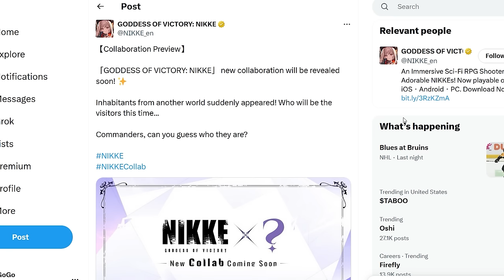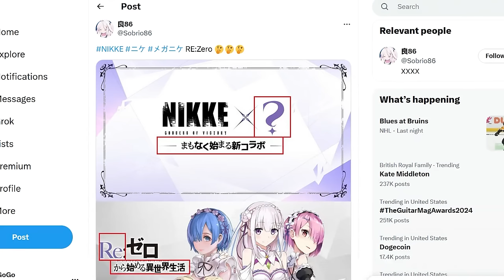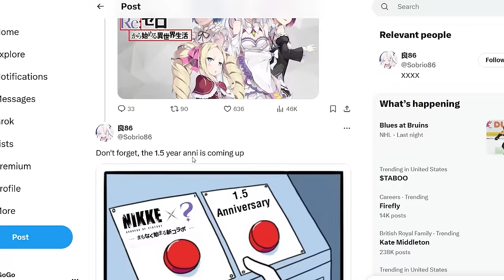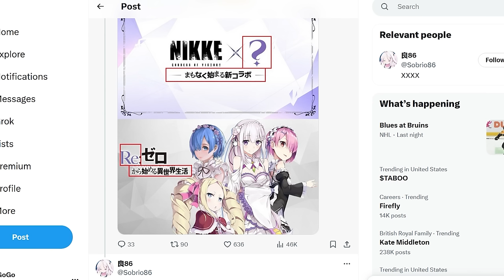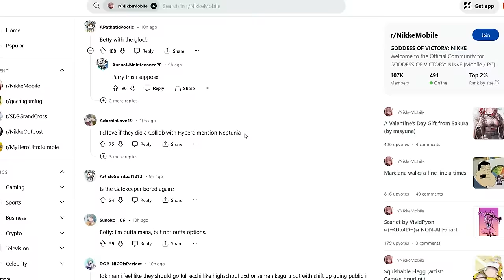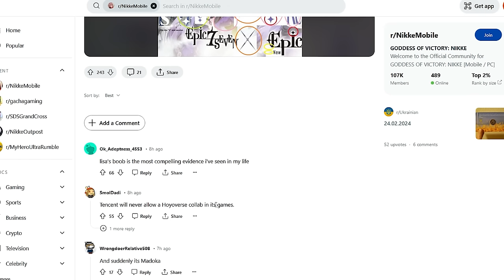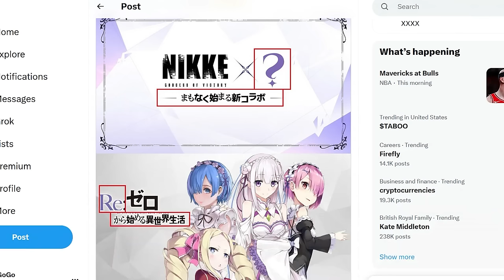*YEAH SO, THIS COLLAB IS BASICALLY CONFIRMED!?* + WHAT WE KNOW!? UNITS!? MORE (Nikke Goddess Victory